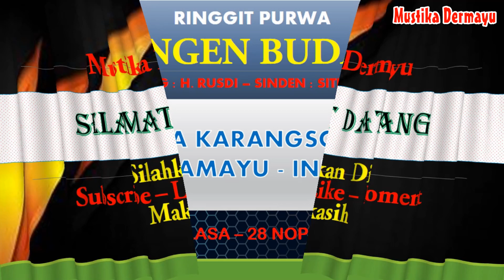📽Jadwal Wayang Kulit hari selasa 28 Nopember 2023 - LIVE STREAMING KJPS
🔴Jadwal Sandiwara Hari Ini  Nopember 2023 - LIVE STREAMING KJPS
🔴Jadwal Bulan Nopember 2023 - Sandiwara  - LIVE STREAMING KJPS
🔴JADWAL SANDIWARA HARI INI‼️️  NOPEMBER 2023 - KUMPULAN JADWAL PENTAS SANDIWARA | LIVE STREAMING HARI INI KJPS

🗓 NOPEMBER 2023
Jadwal Nopember 2023 - Aneka Tunggal - LIVE STREAMING KJPS
Jadwal Nopember 2023 - Bina Remaja Indah - LIVE STREAMING KJPS
Jadwal Nopember 2023 - Prabu Danan Jaya - LIVE STREAMING KJPS
Jadwal Nopember 2023 - Purba Sari - LIVE STREAMING KJPS
Jadwal Nopember 2023 - Putra Jala Wastu - LIVE STREAMING KJPS
Jadwal Nopember 2023 - Sinar Kober - LIVE STREAMING KJPS
Jadwal Nopember 2023 - Yudha Putra - LIVE STREAMING KJPS

Transkrip